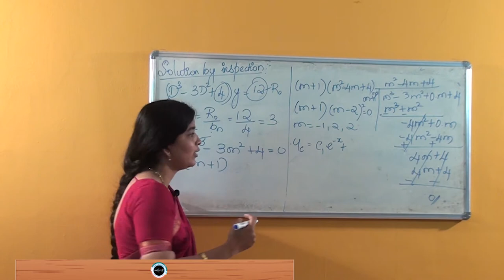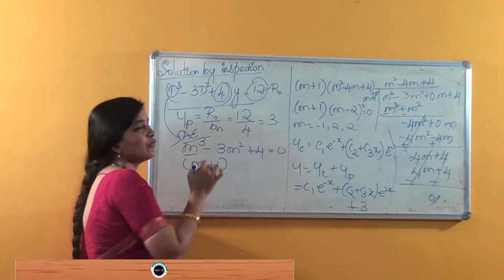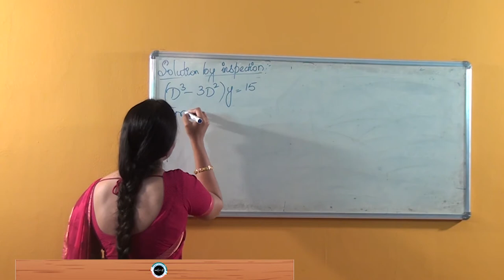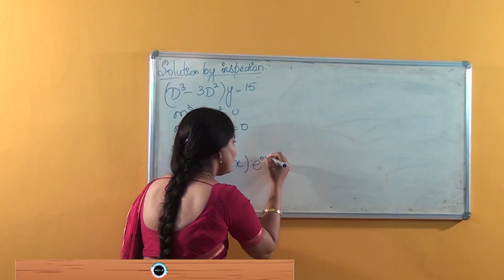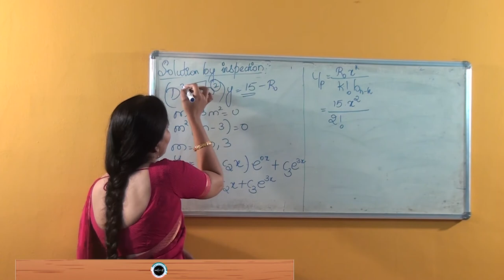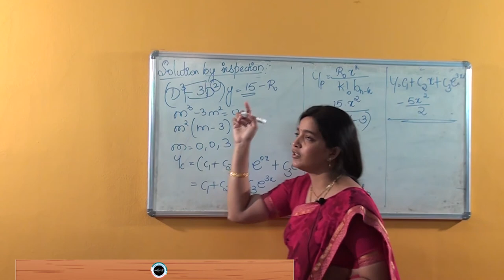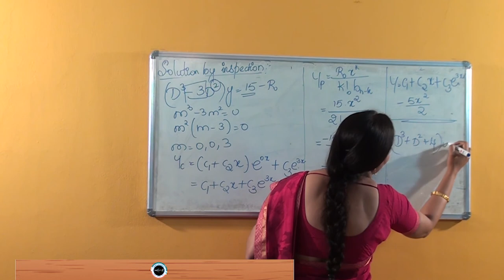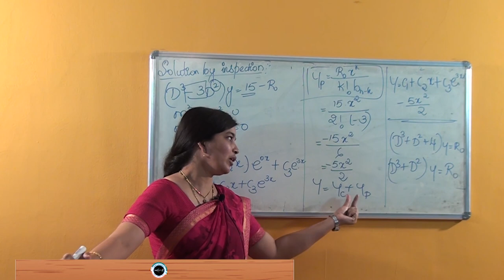SDM E-Learning: Solution of Non Homogenous L D E by inspection Method Part-2 (Poojitha varma Jain)